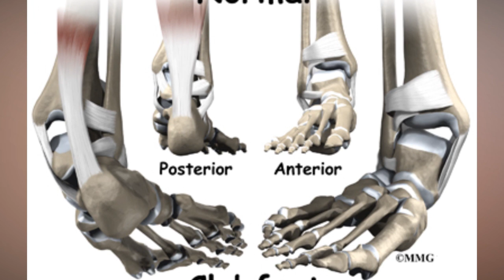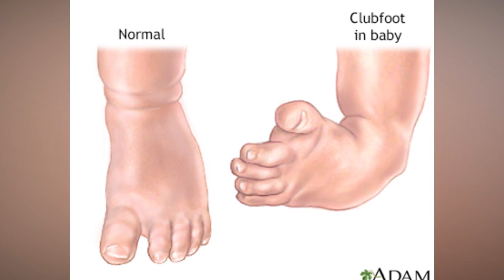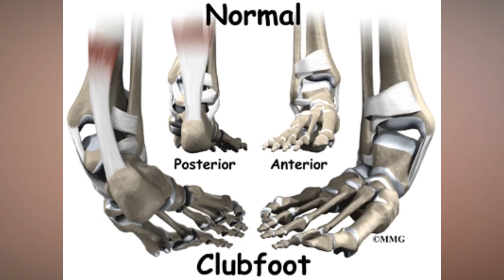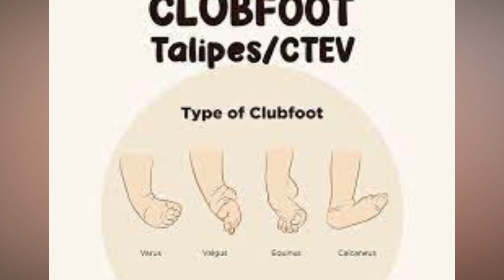መዳን እየቻለ ለአካል ጉዳት የሚዳርገው የእግር መቆልመም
More News on our News Channel